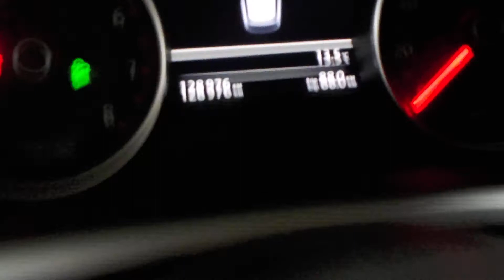Двигатель VW для Touareg 2010-2018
Описание двигателя Двигатель VW для Touareg 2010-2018
3.6 VR6 CMTA